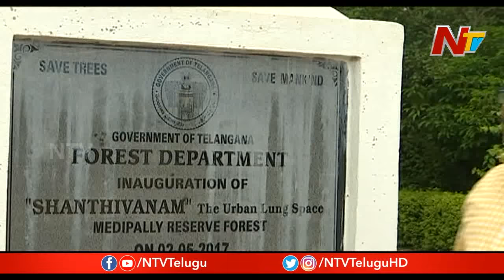పాప వలలో పడ్డ పెద్ద చేప... చివరికి ఏమైంది? || Idhi Katha Kadu Based On Real Incidents | Ep 22 || NTV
పాప వలలో పడ్డ పెద్ద చేప... చివరికి ఏమైంది? || Idhi Katha Kadu Based On Real Incidents | Episode 22